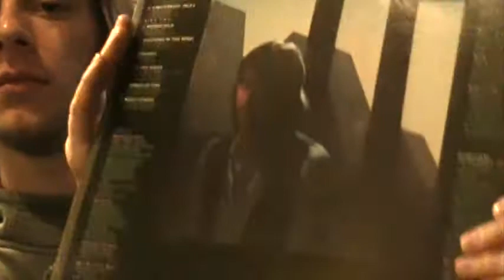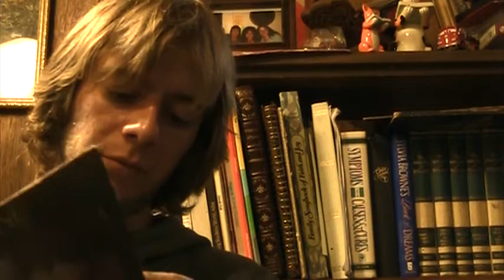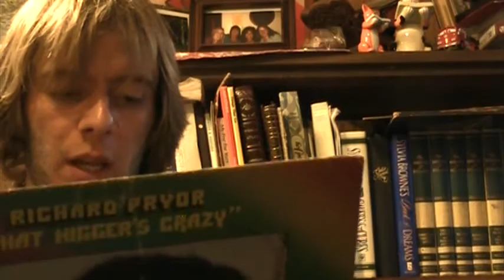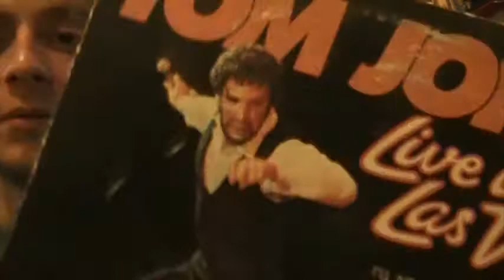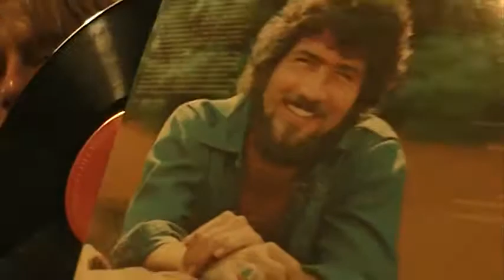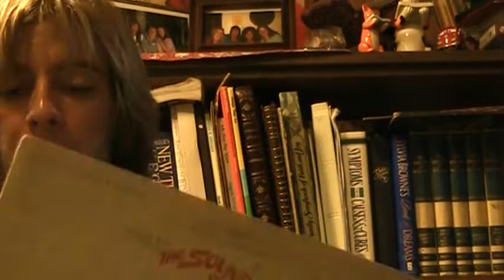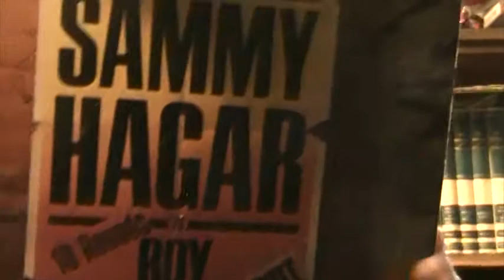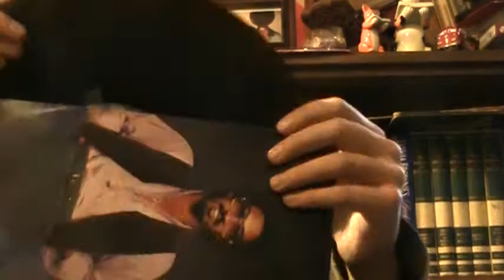my record collection part 2.MOD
j;klj